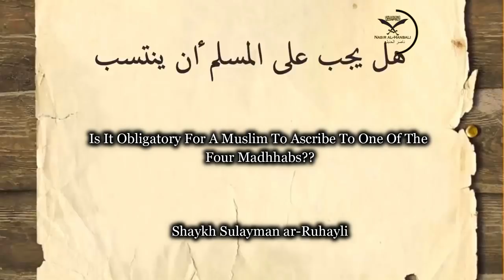Is It Obligatory Upon A Muslim To Ascribe To One Of The Four Madhabs?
Shaykh Sulayman ar-Ruhayli